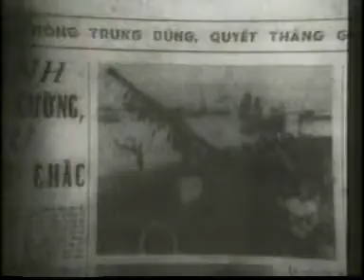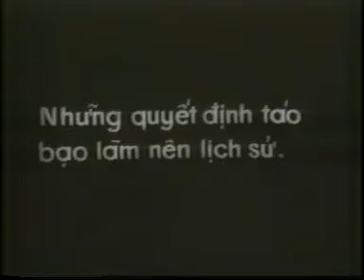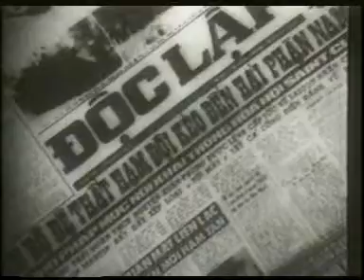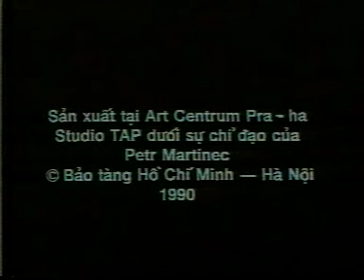Phim tài liệu: Toàn thắng